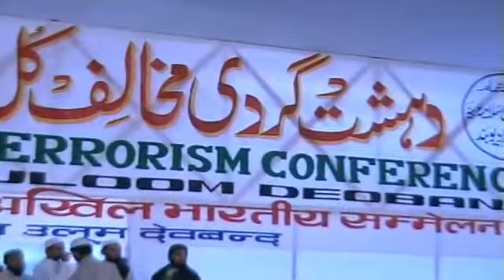Maulana Abdul Khaliq Madrasi | All India Conference Darul Uloom DB Part 1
Urdu Me Taqreer
Ulama e deoband
dehshat gardi conference deoband
بیان ، حضرت مولانا عبد الخالق مدراسی صاحب دامت برکاتہم
نائب مہتمم دارالعلوم دیوبند الہند
بہ موقع ، کل ہند دھشت گردی کانفرنس دارالعلوم دیوبند پارٹ 1